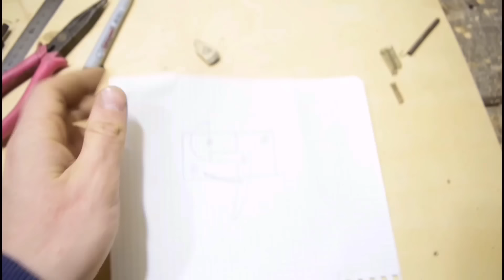2 Часть. Как сделать арбалет из ПВХ трубы своими руками. Самодельный арбалет из ПП трубы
2 Часть. Как сделать арбалет из ПВХ трубы своими руками.